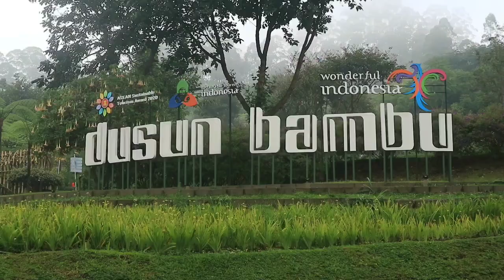Mirip di Luar Negeri, Indonesia Ternyata Punya Taman Bunga Lavender Terhampar Cantik Seluas 4 Km!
Hamparan bunga lavender nan cantik seluas 4 kilometer ada di Taman Arimbi. Lokasinya di Dusun Bambu, Cisarua, Kabupaten Bandung Barat.